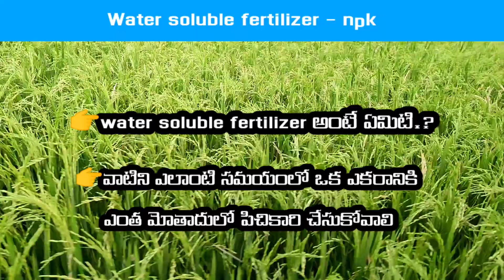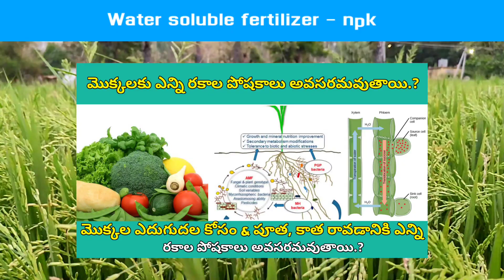Npk fertilizer | 20 20 20, 13 40 13, 00 00 50 water soluble fertilizer in telugu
👉మొక్కలకు ఎన్ని రకాల పోషకాలు అవసరం అవుతాయి.?